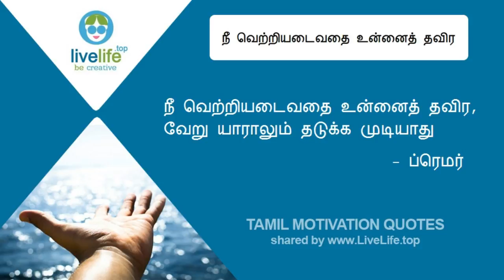வெற்றியடைவதை உன்னைத் தவிர - தமிழ் தன்னம்பிக்கை மொழிகள் - Tamil Motivation Quotes by live life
LIVE LIFE
Be Creative